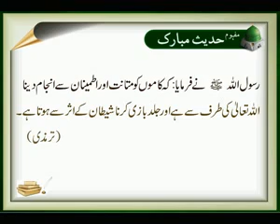Jald Bazi | Sunnat e Nabvi | Deen Islam | Hadees | HD Video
Name               : Jald Bazi
Production      : Digital Entertainment World
Channel           : Iqra In The Name Of Allah